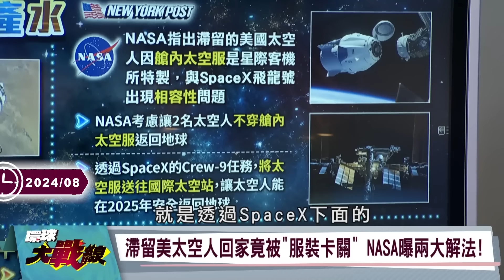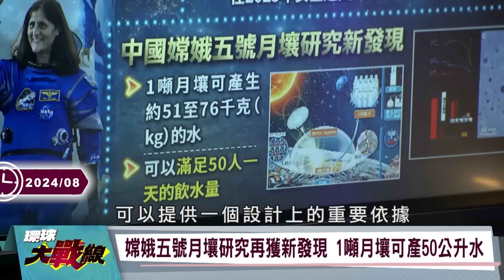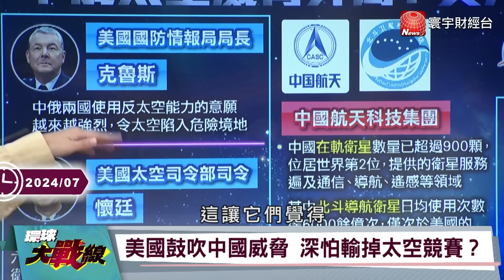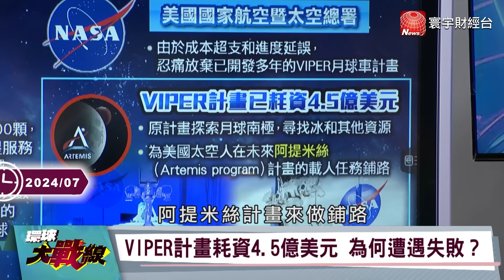【精選】習近平航天再領先「2030月球南極建基地」老美又慢一步？！孫大千揭「波音太空人安全出問題」：NASA視而不見｜環球大戰線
(00:00:00) 波音"星際客機"傳怪聲 受困太空人"嚇死" 月球南極"水冰" "嫦娥七號"超越NASA
(00:10:58) 太空人改搭SpaceX "安全疑慮" 波音糗了 美隱藏"這事"50年 嫦娥五號"月球有水" 國際評論區"炸鍋"
(00:24:03) 太空"新霸主" 美國急了 SpaceX推"太空旅遊" 中國官宣"2027年首飛"
(00:33:38) 神舟十八練耐撞 重現藻類生態 美國太空項目躺平 舉國押寶馬斯克？
(00:50:30) 美國炒作中俄太空威脅 北斗衛星完成佈建 穩超GPS

20240904-P4、20240826-P3、20240821-P4、20240723-P1、20240721-P2